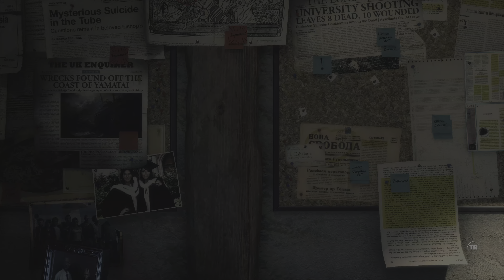Last 2% of Story & Croft Manor - Rise of the Tomb Raider & Croft Manor 100% PS5 Gameplay Walkthrough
Rise of the Tomb Raider : 20 Year Celebration Definitive Edition Survivor Trilogy : Story Walkthrough Gameplay - Getting the last 2% of the Main Story Campaign and last Document and Relics of Croft Manor Blood Ties in this Single Player Story Campaign for PlayStation 5. This Rise of the Tomb Raider : 20 Year Celebration Definitive Edition Survivor Trilogy Story Campaign Walkthrough will include Full Game on PS5.

                                                                            *Spoilers!*

Rise of the Tomb Raider : Definitive Survivor Trilogy

Rise of the Tomb Raider is the 2015 sequel to the 2013 reboot of the Tomb Raider franchise from developer Crystal Dynamics and publisher Square Enix. This is the eleventh game in the main series and second game in the Survivor Timeline.

The PlayStation 4 version, dubbed Rise of the Tomb Raider: 20 Year Celebration, was released on October 11th, 2016 to coincide with the 20th anniversary of the release of the original Tomb Raider. It includes all previously released downloadable content, along with PlayStation VR support for "Blood Ties".

Includes Bonus content and combines all of the downloadable content. 20 year Celebration Outfit and Gun, 5 classic Lara Skins. Blood Ties Single Player Content and Extreme Survivor Difficulty.

(Thumbnail is a pic I found on the Internet and edited)